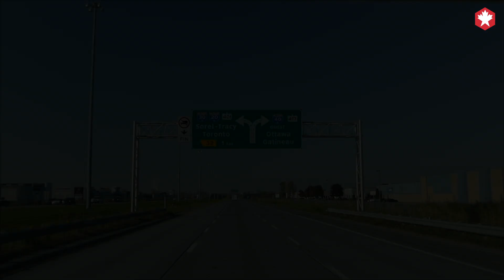Doets Reizen Montreal Camping L'Escale Pointe Calumet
Een rustige camping dicht bij Montreal